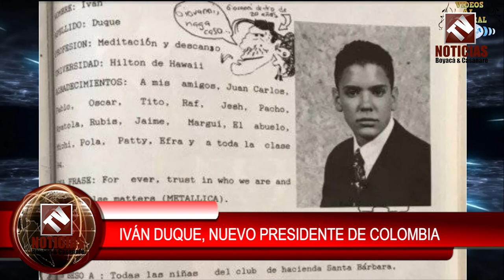Iván duque, nuevo presidente de Colombia